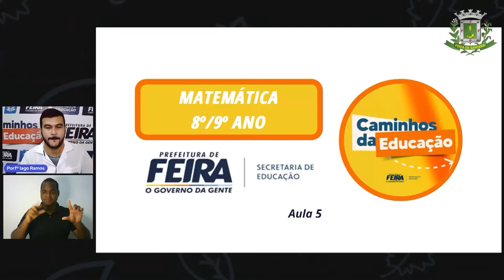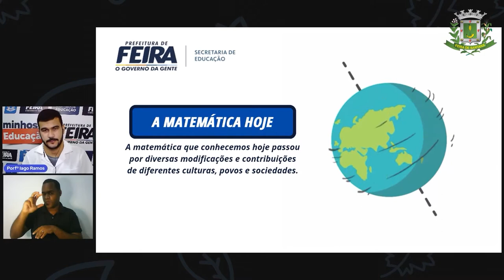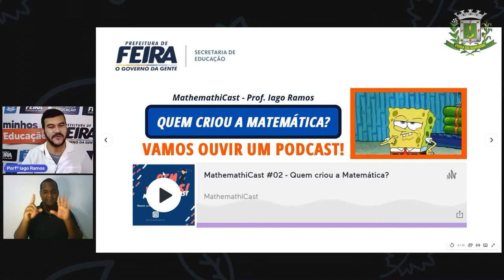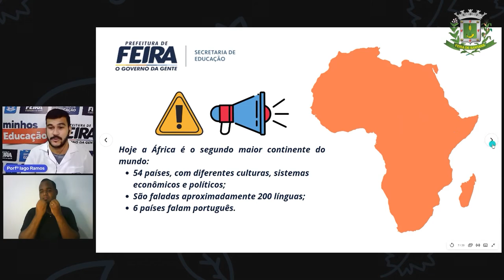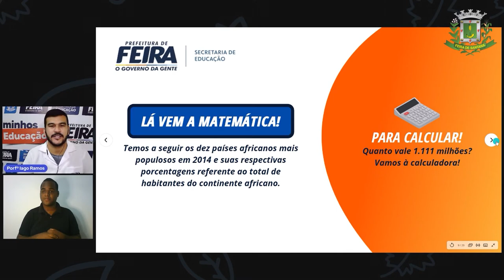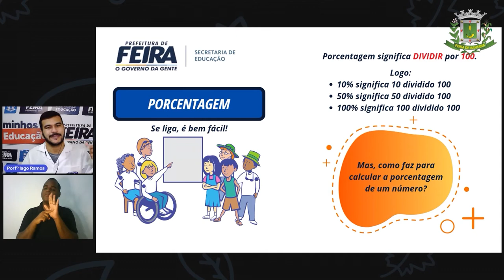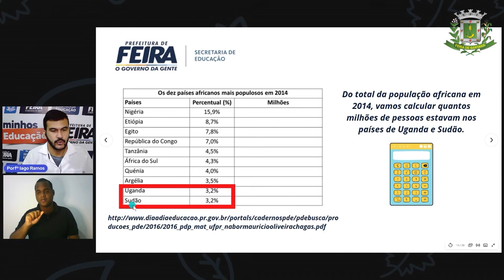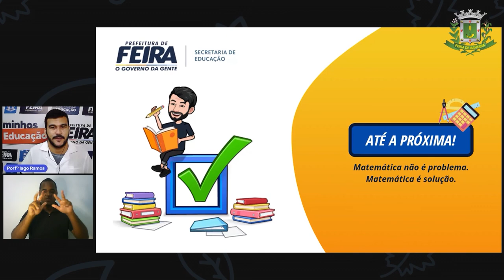8º e 9º ANO Aula 5 Matemática Hora dos Números - Tabelas e Porcentagem Prof Iago Ramos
Aula 5 8º e 9º ANO Matemática Hora dos Números - Tabelas e Porcentagem Prof Iago Ramos